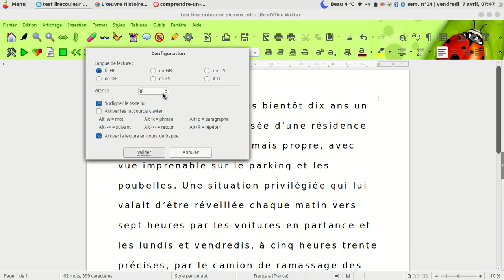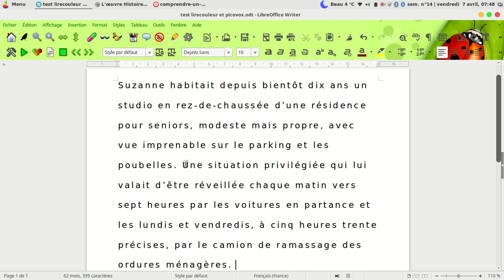picovox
utiliser picosvox dans libreoffice